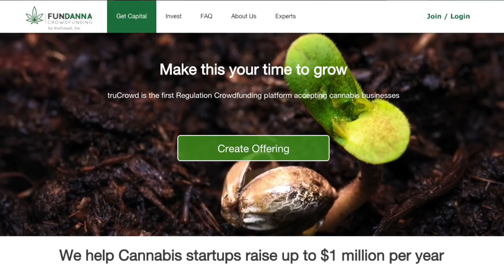What The Hell?!? RolandMartinUnfiltered Battle Royal Over Legalized Voter Suppression By The GOP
Things got a little heated during Wednesday's edition of RolandMartinUnfiltered when Roland Martin and his panel of guests discuss Republicans ongoing attempts to suppress the votes of African Americans, grab power from Democrats and what appears to be election theft in North Carolina.